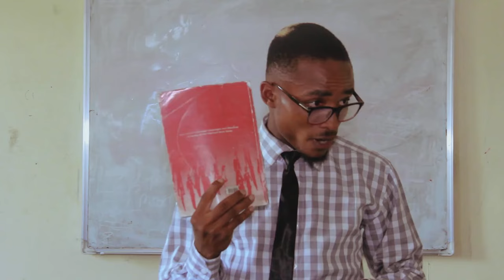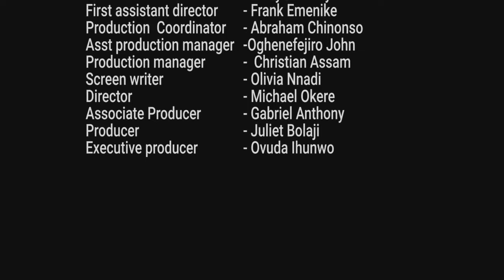LEANING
Chisom, a young girl who lost her parents a year ago, moved to Port Harcourt to live with her sister. She received ill treatment from her sister constantly because the sister believed that Chisom had something to do with the Assassination of their parents; she could not fathom how assassins killed her parents and left Chisom without touching her. Chisom was admitted to the University of Port Harcourt and encountered a girl named Chidera during her clearance. In a short period, they became friends, Chidera was good to Chisom, she filled up the void space her aunt couldn't, she was a saviour to Chisom until the night of their matriculation party. Chisom comes late from her matriculation party and is not allowed into the house by her aunt,so Chidera lets her in that night and, in return, asks for sex from Chisom,thereby revealing that she's lesbian. Chisom refused, but Chidera wouldn't yield; she raped Chisom that night. Chisom went to see a therapist to help her heal from the trauma, and in the course of the session, the therapist narrated his own story similar to that of Chisom.